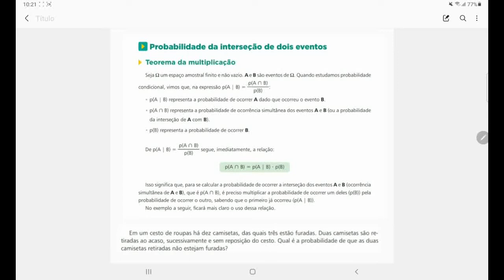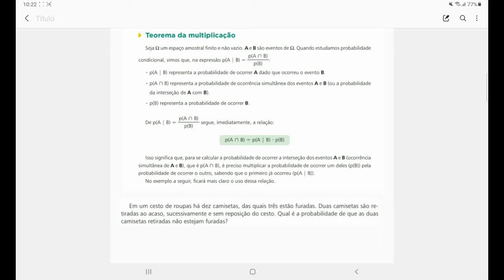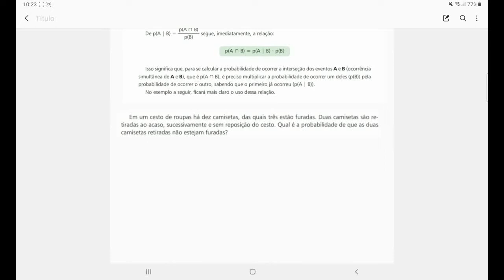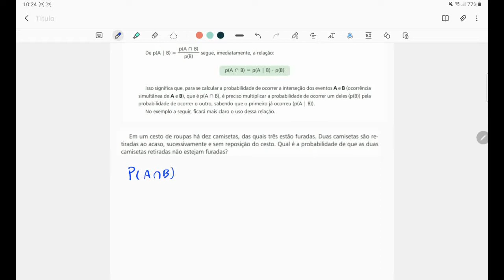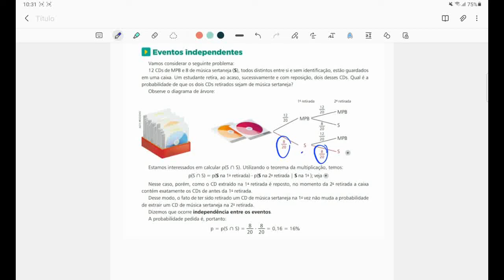2º ano - Matemática - Aula 6 - 4º bim